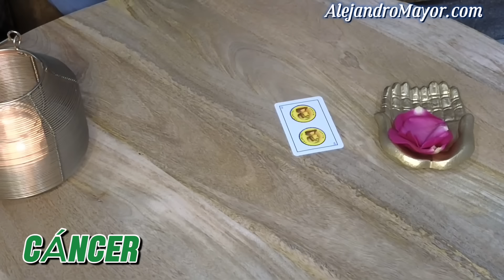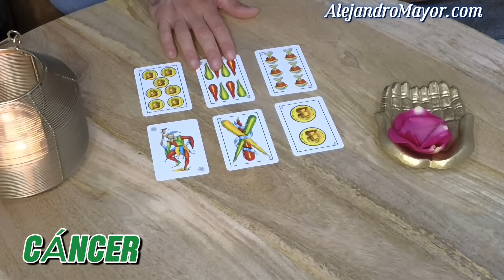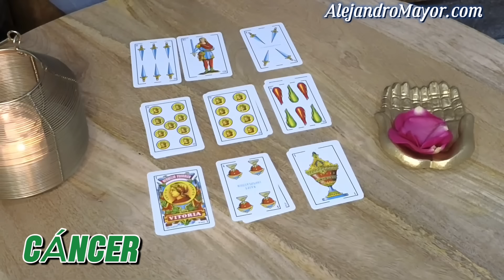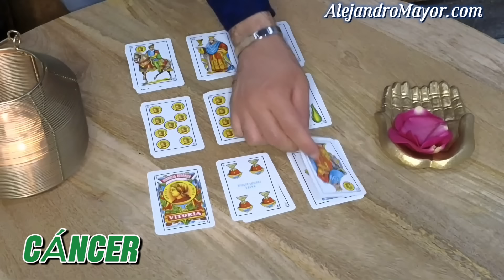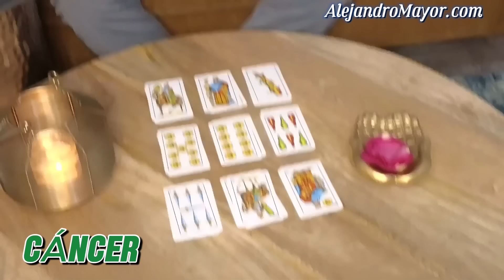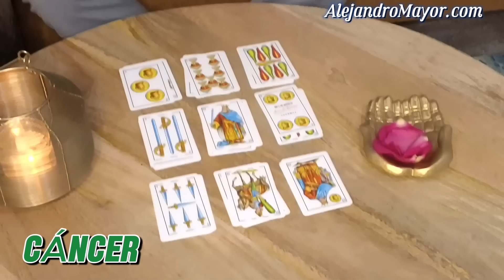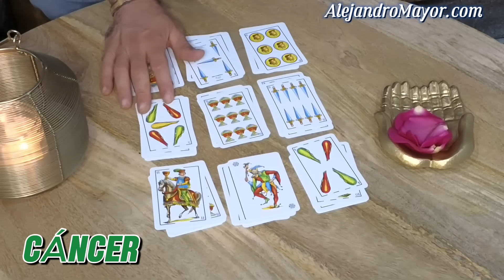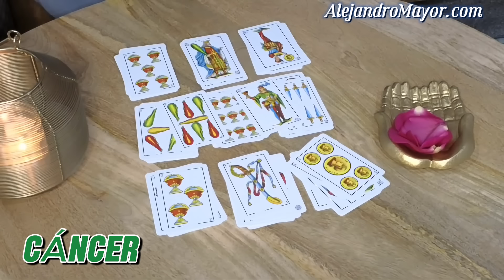CÁNCER ♋️ FINAL DE JULIO ☀️❤️🍀